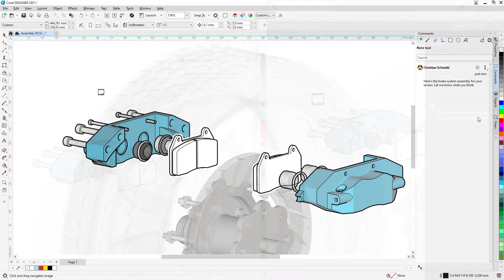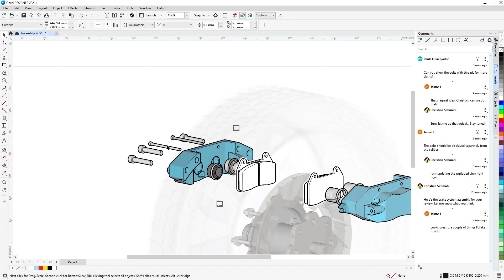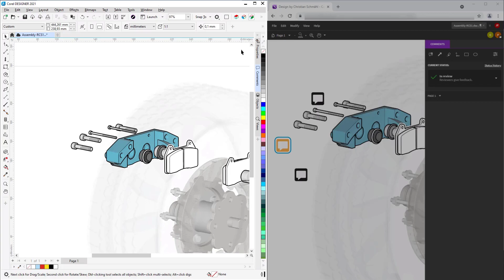Shared cloud storage and collaborative reviews | Corel DESIGNER & CorelDRAW.app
Easily store, organize, and share cloud files using the new project dashboard. Gather live comments and annotations from contributors directly in your .DES or .CDR design file.

Demonstrated in the video:
Software
• CorelDRAW® Technical Suite
Applications
• Corel DESIGNER™
• CorelDRAW.app™